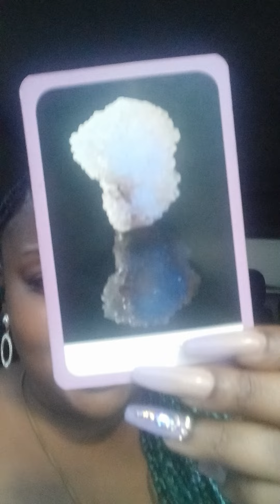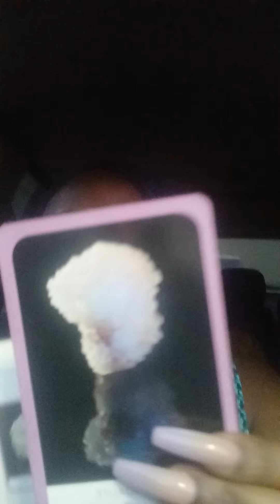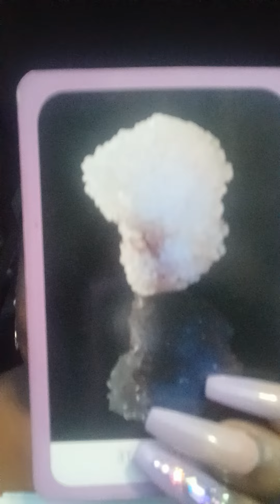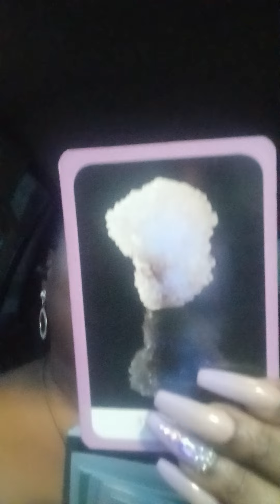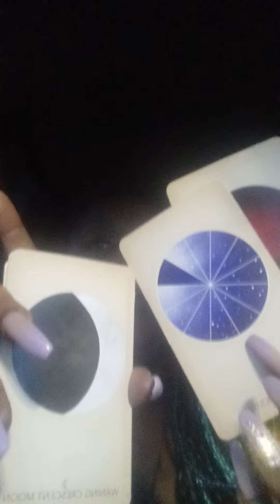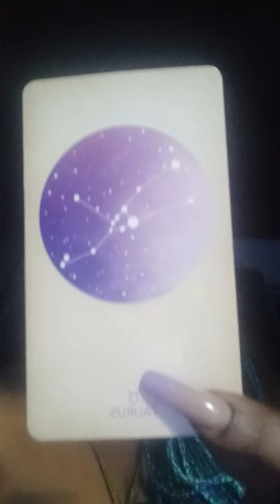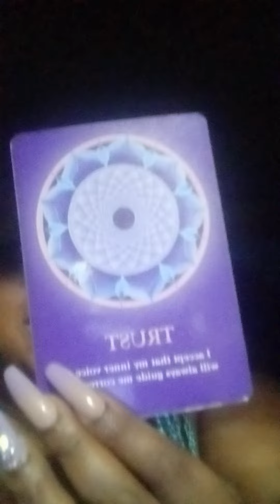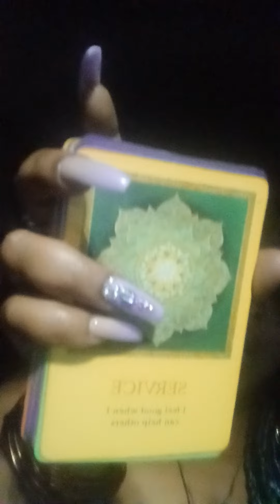♓️ 💙✨️Pisces- Freedom To Flourish 💎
I am currently offering Over the phone readings or live video chat readings.  ( Google Meet)

🔮 I do accept donations as they do help the channel to grow. I appreciate the love and support in advance. Please send them to:

READINGS ARE ONLY DONE IN 30-60 MINUTE SESSIONS. PRICING BELOW:

30 MIN- $95
45 MIN-$115
60 MIN-$135